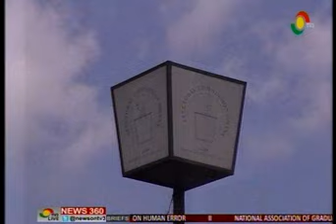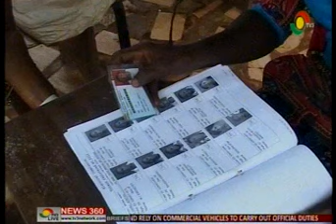News360 - Electoral commission on steering committee - 19/2/2016